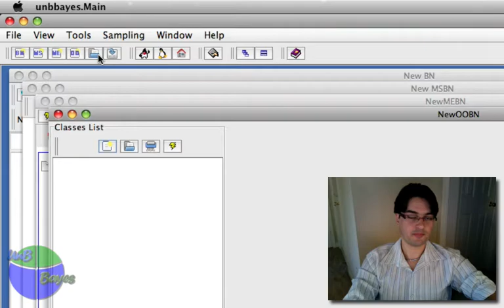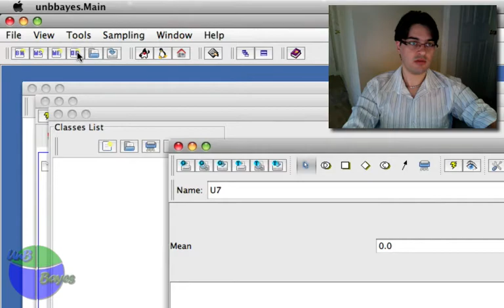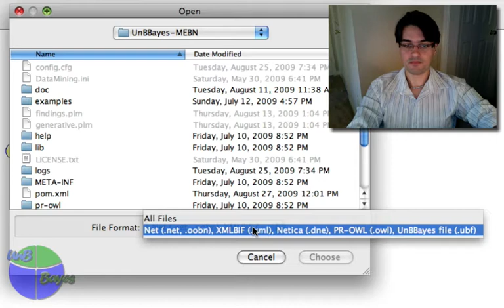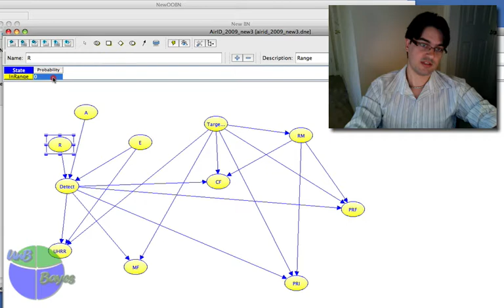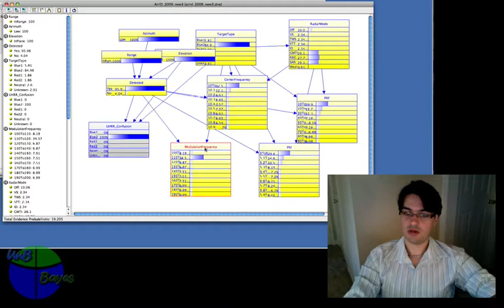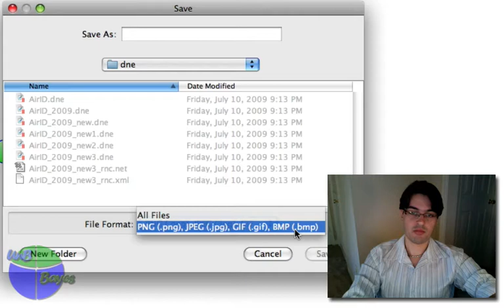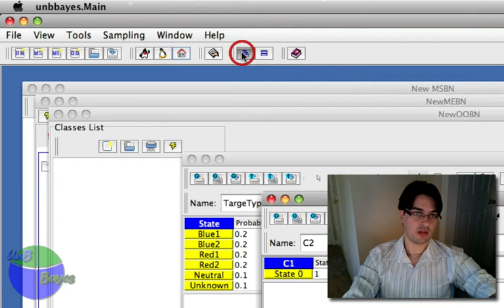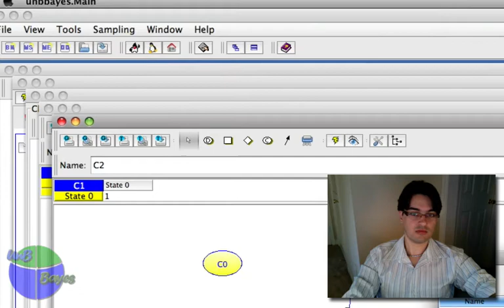UnBBayes Tutorial - Overview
In this video we are going to show the basic function we have in UnBBayes. This is the first of many tutorials we have been creating to support the demand for documentation on how to use UnBBayes. We hope this will help UnBBayes' user community to grow even more.